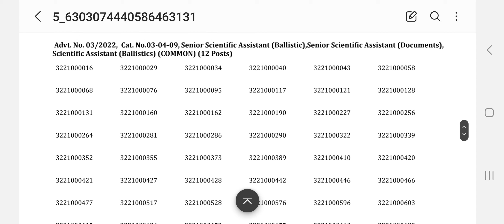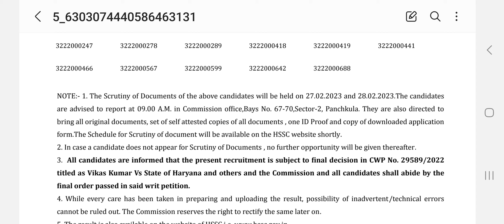Hssc Breaking : इन्तजार खत्म, Hssc Declared All Pending Results, hssc latest update or news